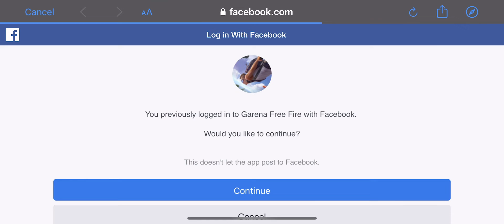Why?? Like this Give me solution..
After update freefire max I couldn’t login my FF id why? Give me solution cos i have spent more money for Daimon 🥲🥲